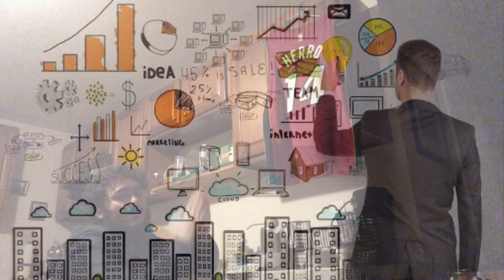COM 100 Marketing & Communications Movie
I am sorry if you watched this.